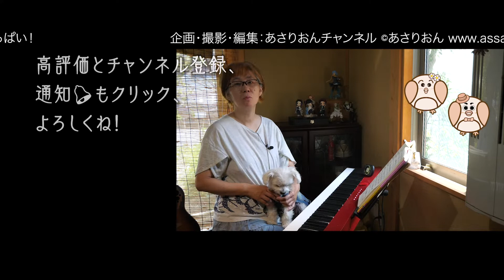【大人のピアノ練習】ソナチネOp.55-2クーラウ作曲 第1楽章 〜カンタービレで歌ってみた！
『簡単だったよ！』と豪語して譜読み違いが発覚！いつものパターンです。第2楽章はゆったりしてカンタービレが秘訣でした。第2楽章は模範演奏動画のようにゆっくり進めると私はテンポ感が掴めなくて、音があっちこっちしてしまうので、自分のカンタービレで… 歌ってみました。ゆっくり弾く練習も大切なのかもしれませんね。

【ピアノ練習再開】Casio PX-S1000で弾いてます。

Kuhlau - Sonatina Op.55 No.2, 2

〜〜〜チャプター〜〜〜
00:00　カンタービレとは…
00:33　今日の練習課題
02:23　ソナチネ Op.55-2　クーラウ作曲　第2楽章
04:12　間違っていたところ…
06:31　おさらい＆エンドロール

〜〜〜参考にした模範演奏〜〜〜
【先生が弾く】クーラウ：ソナチネ　作品55-2 　 Kuhlau Sonatina Op.55-2 in G Major
色々な模範演奏がありますが、過度に？感情を込めた演奏が多く、個人的にはちょっと苦手です。表現にばかり目が行ってしまい、テンポやメロディーの把握が難しくて参考になりずらいことも多々。でも、この先生の演奏は優美でナチュラル、無駄な動きも一切なく、練習課題として参考にさせていただきました。

【50の手習い！恥さらし！】
毎週木曜日に１週間の練習成果を演奏、公開してます。🐶
50代も半ばになって、中学２年生の時に挫折したピアノを40年ぶりに再開。同じように再開した人々と、一緒に練習できればと、毎日の練習の課題と難点をお話ししながら、毎週木曜日に１週間の経過報告をしています。練習中の素人だから、アマチアだから悩む問題、見つけた工夫、YouTubeがあるから見つけられた、自分なりの克服の仕方を毎週公開…。間違いも多いだろう…という視点で見ていただけると、参考になると思います。よかったら、コメントもよろしくお願いします。

★☆★　CASIO Privia PX-S1100　☆★☆
CASIO Privia PX-S1100は、スリムな家庭用サイズに、グランドピアノのキータッチを再現した電子ピアノ。お店で弾いてみると、この価格帯とは思えないほどだったので、驚きの電子ピアノです。練習を聞いていても、本物のピアノの気分に浸れます。
アマゾン
カシオ PX-S1100 RD X型スタンド＋椅子＋ケース2種付き プリヴィア PX-S1000後継

撮影機器：Panasonic Lumix GH5M2（固定）
　　　　　Panasonic Lumix DMC-FX07（漆）（鍵盤）
録音機器：TASCAM DR-40X（ピアノの演奏）
SYNCO-G1(A2)-2.4GHzワイヤレスピンマイクシステム & iPhone X（トーク）

鍵盤用のカメラが壊れたので、16年前のデジカメに再登場してもらったら、HDが画像の低い方でした。ちょっと解像度一部低いです。

【大人のピアノ練習】16分音符を8分音符で弾いてしまうクーラウの罠が酷すぎる！〜小節ごとに両手のビートが交代『ソナチネOp.55-2クーラウ作曲 第３楽章』罠克服方紹介！　Casio PX-S1000

［カメラに興味がある方へ］お母さんが正面を向いてる映像がPanasonic Lumix GH5M2で撮影した映像です。鍵盤と僕を映しているもう一つのカメラGF6です。